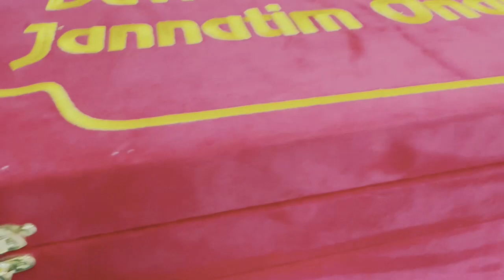Илондан қўрқиб ўлдирмаслик | Абдуллоҳ домла